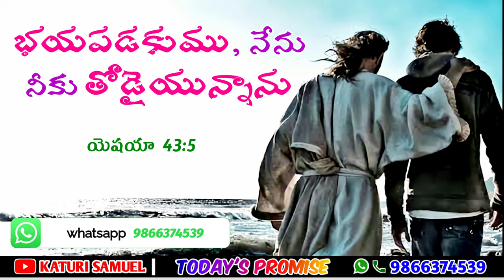TODAY'S PROMISE 22.08.2022 || KATURI SAMUEL